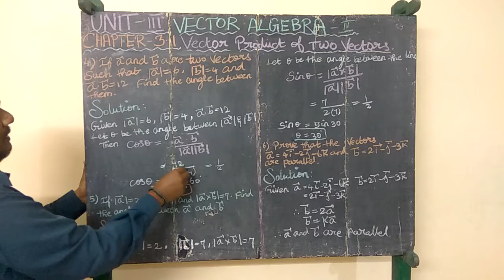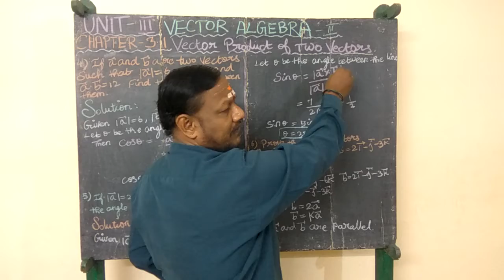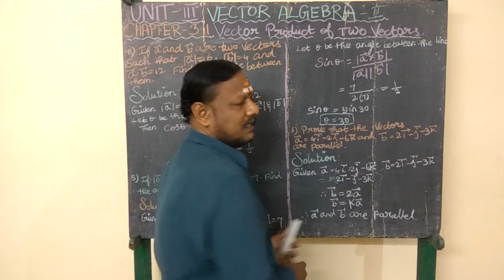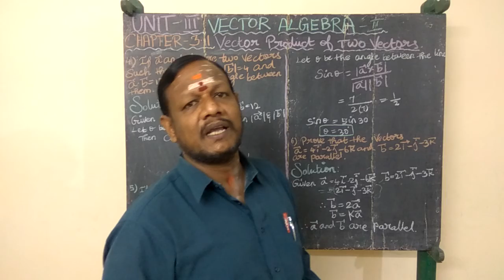Vector Algebra - II ( Vector Product of two Vector- Problem 4, 5 & 6)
Vector Product of two Vector
Unit - III